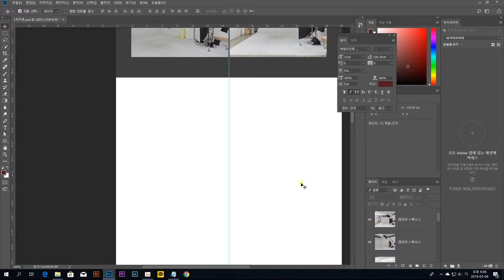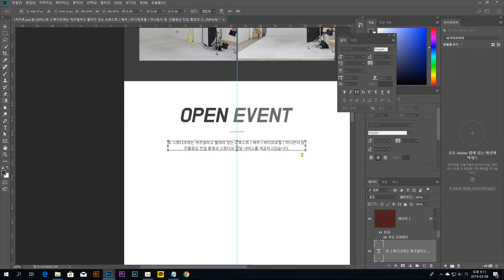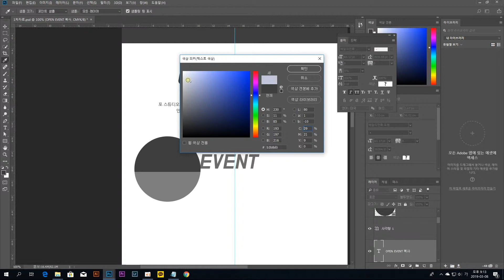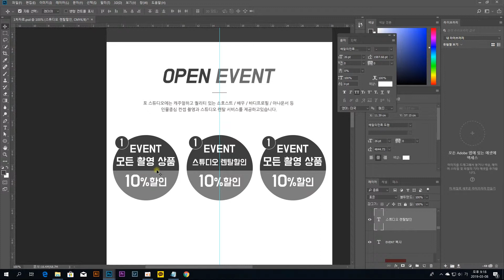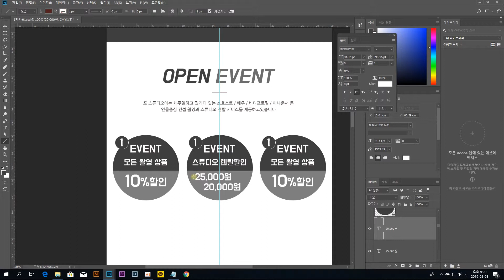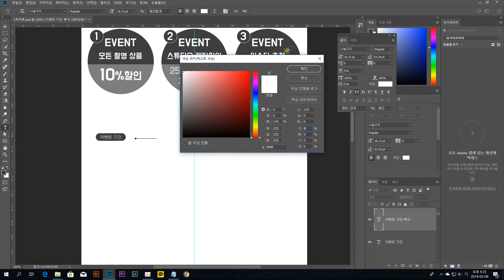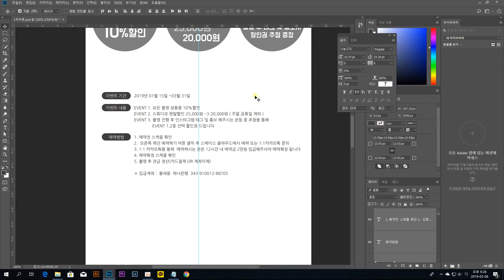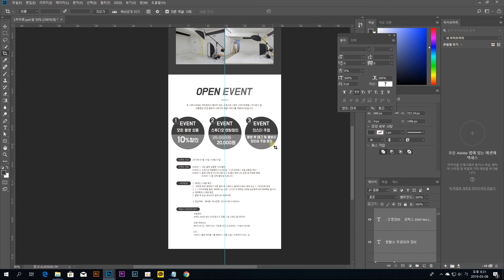포토샵CC 초보강좌 간단한 이벤트 상세페이지 작업 2